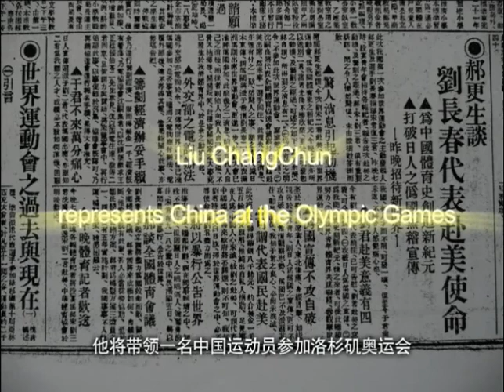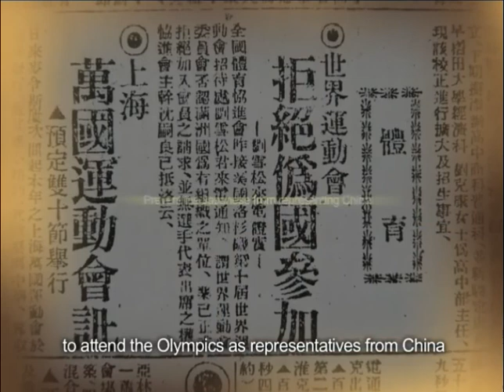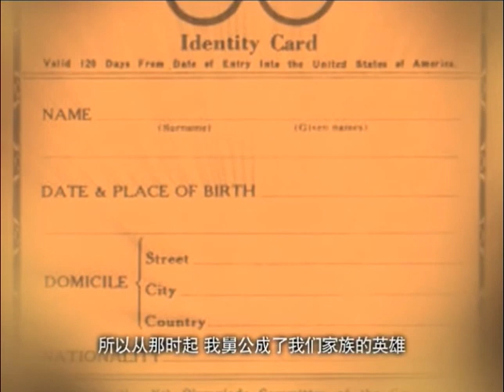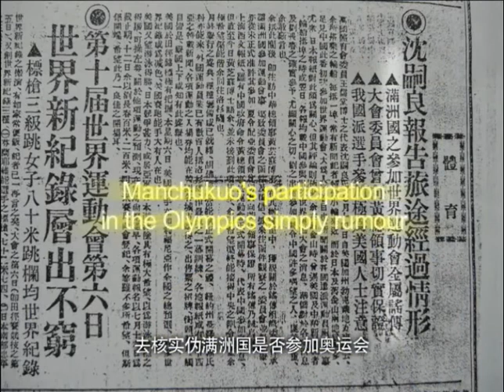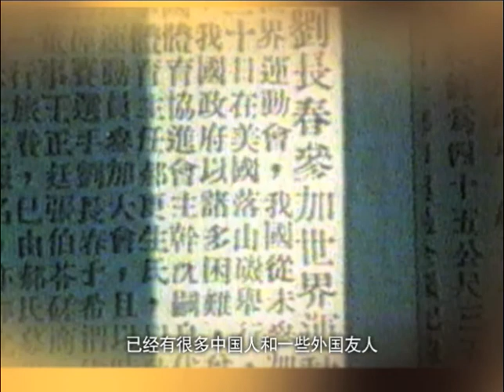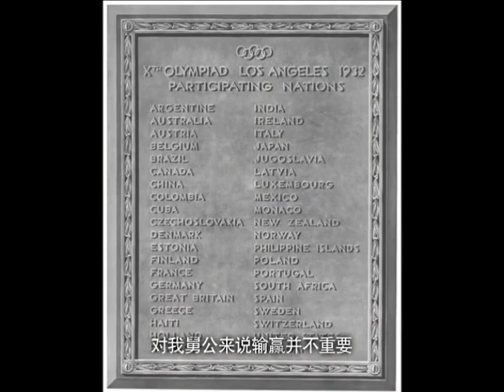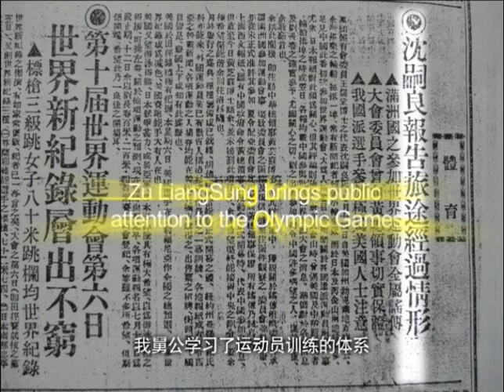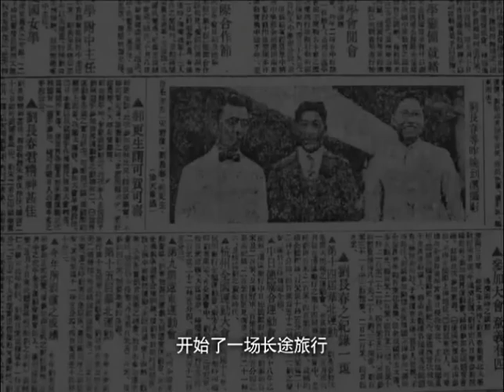China Attends the Olympic Games | 4 Dreams - Episode 2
Chinese athletics pioneer Zu-Liang Sung's first dream of China’s athletic greatness begins with the creation of the China National Amateur Athletic Federation in the early 1900’s. Take a look back at China’s participation at the Far Eastern Games and their very first step onto the international Olympic stage in 1932.

4 Dreams is a television documentary that recounts China's achievements in international athletics, from the 1920s leading up to Beijing 2008, seen through the eyes of one of the pioneers of the country's sports pioneers, Zu-Liang Sung. This documentary series was co-produced with Shanghai TV’s ICS Channel and was first aired in the month leading up to the Beijing Olympics in 2008, at the time receiving amongst the highest ratings on any of the Shanghai Media Group channels.

4 Dreams | Episode 2: First Dream

Red Gate's 4 Dreams television documentary starts in 1924 when the China National Amateur Athletic Federation was founded. Athletic programs and competitions were not common at that moment in China’s history and the idea of China competing on the international stage at all was an ambitious dream. We document the history of the modern Olympics and the Far Eastern Games and China's participation in both events.

China’s first participation at a modern Olympic event included only one athlete, Liu Changchun, and he did not win a single medal. And yet, this historic moment paved the way for further development of sports programs in China which would lead to the building of a complete team, ready and able to represent the country at the next Olympics.

About Red Gate:
Red Gate International is a full-service events, media and communications agency registered in Shanghai, Singapore and Toronto, with operations throughout Greater China, Southeast Asia and North America. Serving commercial and government clients since 2005, Red Gate provides: Event Planning, Venue Management, Marketing & Public Relations, Video Production, Television & Film as well as social and digital media campaigns.